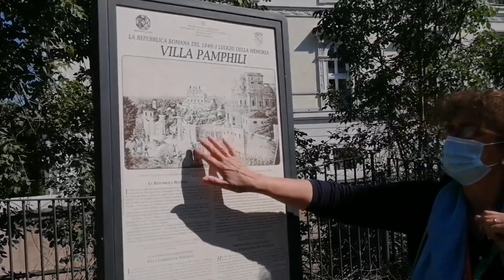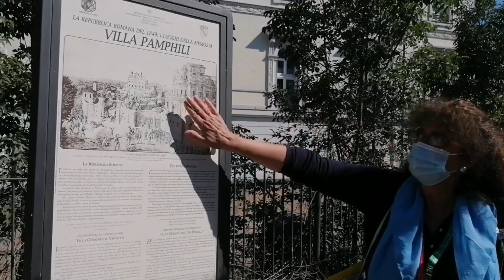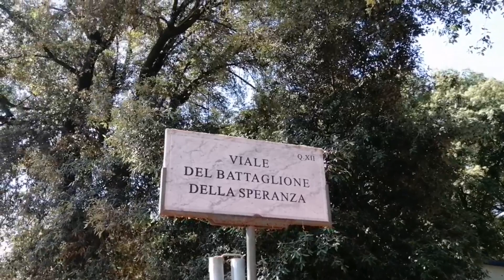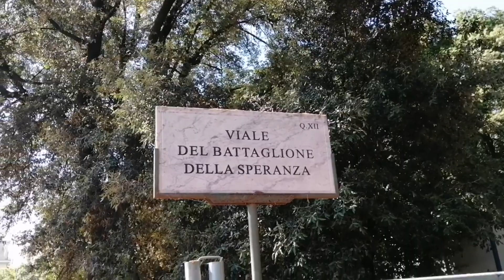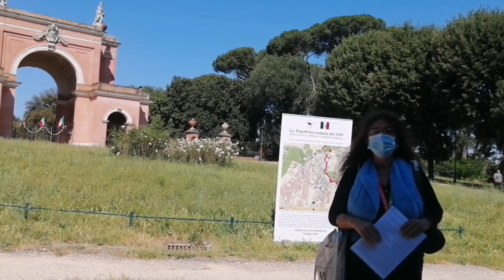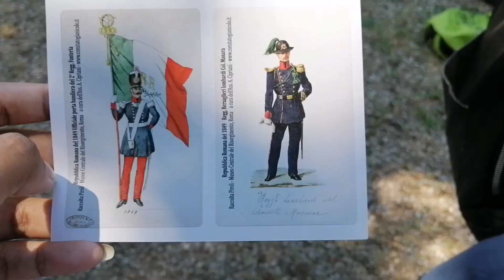Quanto sei bella Roma 🇮🇹| Puspeta's life | iis federico caffe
Hey everyone.😄
How are you?
I'm fine ❤️
I hope you like the video.😇
Guys Please support me and my Channel🙏🏻❤️
Take care❤️
Bye bye 🌸